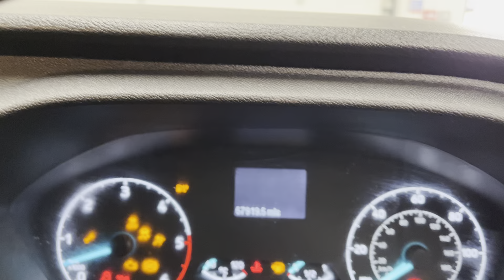FORD TRANSIT 2.0 350 TREND P/V ECOBLUE 5d 129 BHP